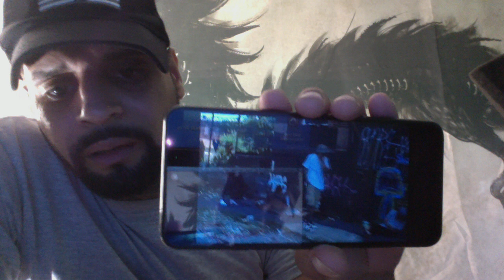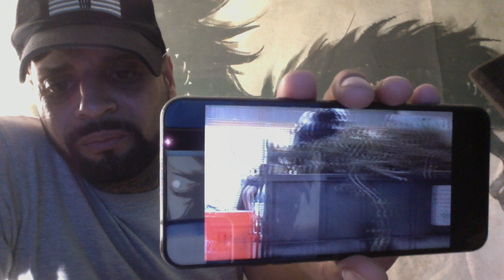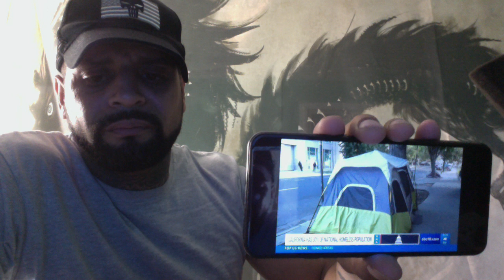Hassan Campbell Vs Trife Gangsta